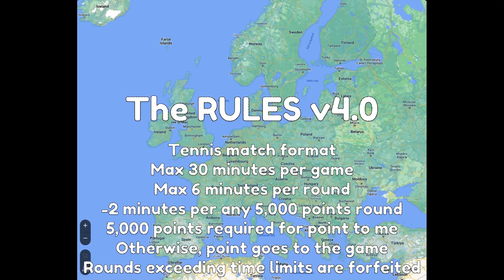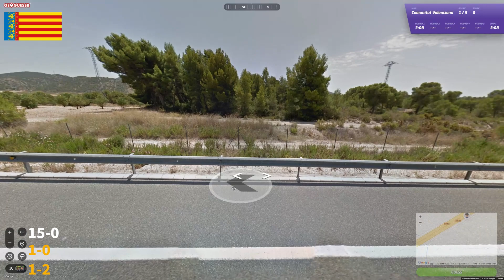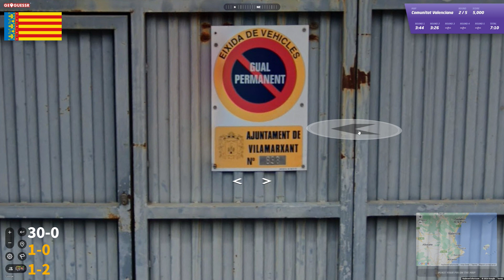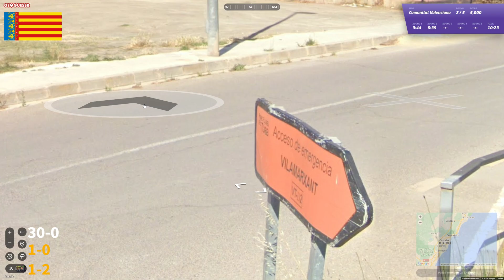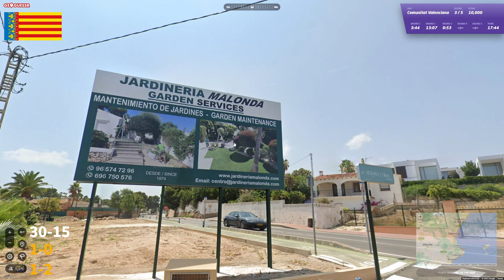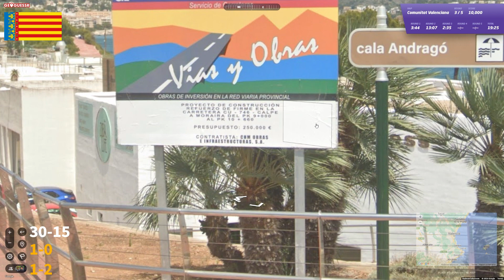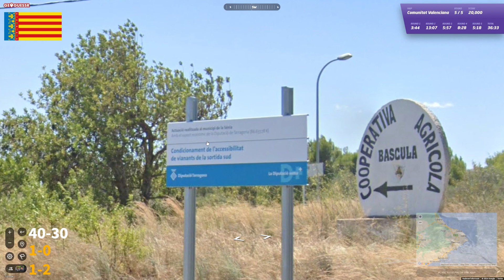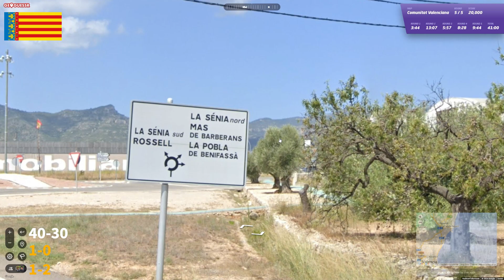Ep. 269 Europe Region by Region - Valencia: close calls and utter bewilderment in Spain